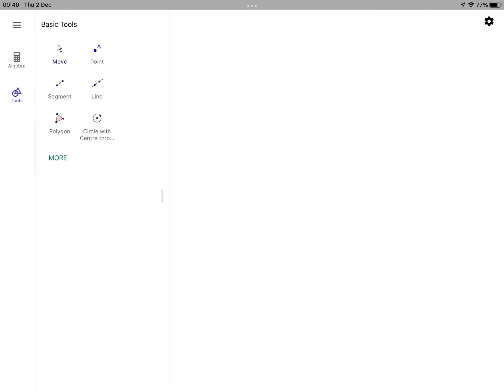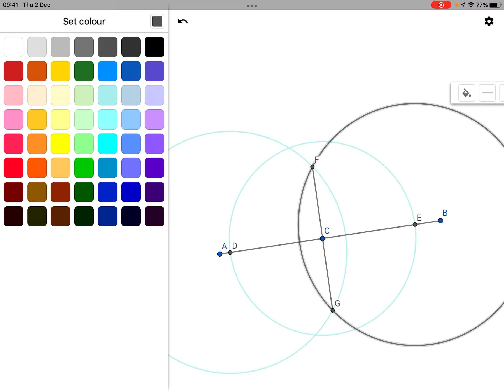Dropping a perpendicular